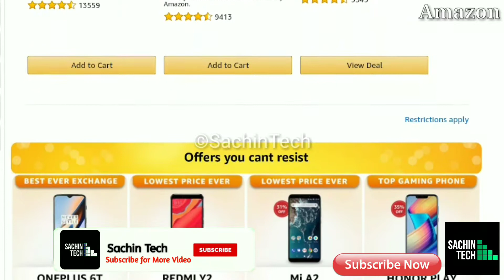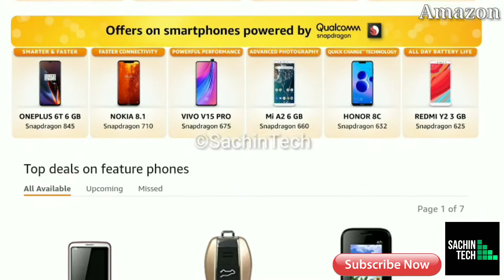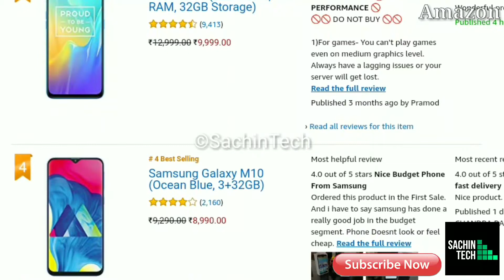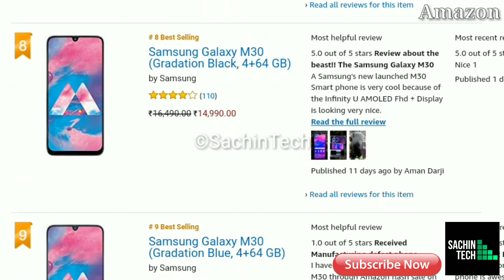Amazon FAB PHONES FEST | ₹10000 तक के डिस्काउंट और एक्सचेंज ऑफर्स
I am Sachin and I make interesting tech-related videos which include Smartphone & Gadget Reviews, Unboxing, breaking Tech Stories and any video related to Science & Technology.

My Youtube Gears:
Mic Boya M1
My DSLR
My Laptop
My TriPod: 1) Simplex
2) Sony